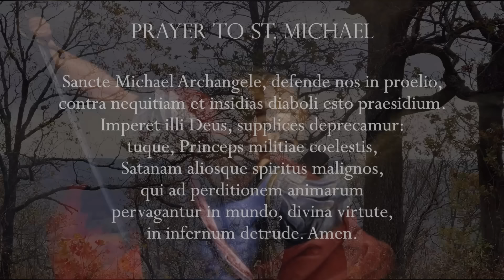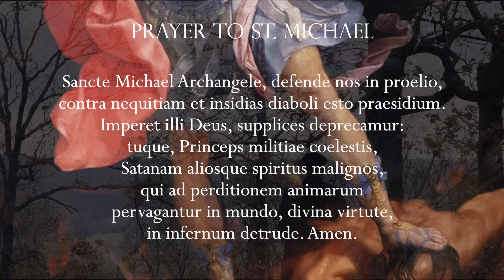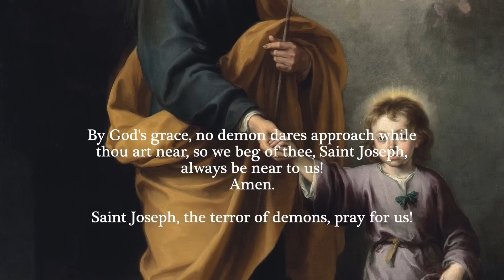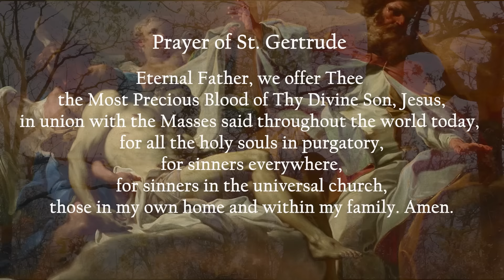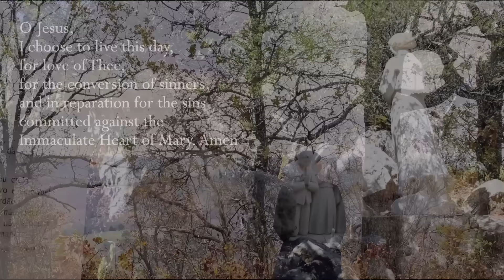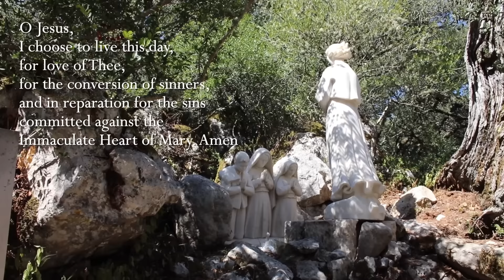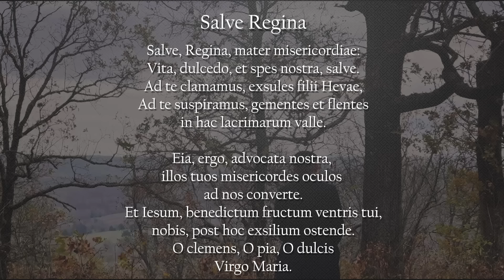Monday, 18th November 2024 - Our Lady of Fatima Rosary Crusade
Chapters
00:00-05:04 Opening prayers and intentions
05:05-06:05 Minute of Silence
06:06-32:49 Rosary

Regina Angelorum Press Inc. LLC is pleased to bring you Our Lady of Fatima Rosary Crusade with Father Anthony Pillari. Everyday at 12 noon Eastern Time (USA), and then every hour throughout the next 24 hours, Catholics throughout the world unite in praying the Holy Rosary together. To date, Catholics from Israel, Uganda, Italy, France, Germany, Ireland, the United Kingdom, the US, Canada, Mexico, Hawaii, Chile, Brazil, Australia, New Zealand, the Philippines, Singapore, India, Indonesia, as well as other countries, have been joining in prayer. We are on Spiritus TV, Rumble, YouTube and Spotify platforms. For videos on the First Saturday Devotion Prayer Intentions Prayer Booklet To donate to the Ave Philomena, Inc. projects go

Artwork:
The paintings used in today’s Joyful Mysteries are (in order of appearance):

The Visitation:
The Visitation by Vicente Masip (c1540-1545)

The Finding of Our Lord in the Temple:
Titles of hymns: O Child of Beauty Rare (Minute of Silence), Ave Verum (1st), Magnificat (2nd), Verbum Caro (3rd), O Child of Beauty Rare (4th, used again), Jesus, My Lord, My God, My All, (5th) Tisserand’s Ye Sons and Daughters (Closing)